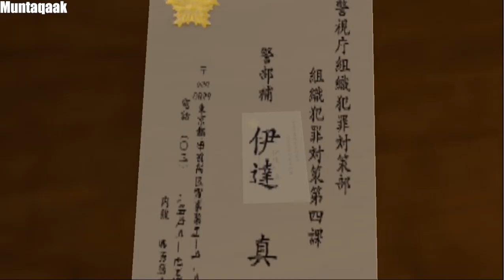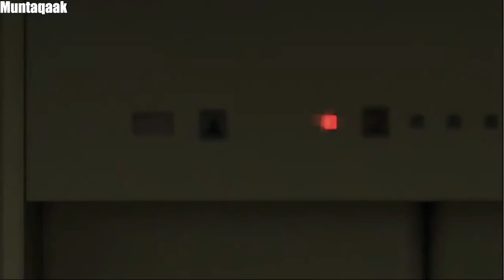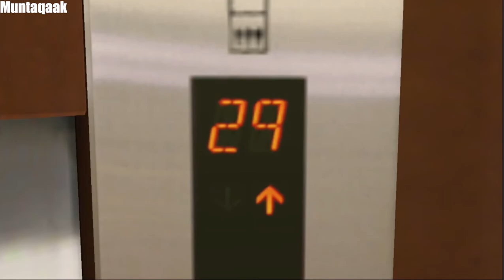Yakuza (PS2) - Chapter #4 - Encounter (HD)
Yakuza - Chapter #4 - Encounter, recorded in High Definiton

About Yakuza
After spending 10 years for the murder of Sohei Dojima,  Dragon Of Dojima, Kazuma Kiryu is released from prison finds himself as the enemy of Tojo Clan. Kazuma learns that Tojo Clan is looking for the 10 billion yen which was stolen. He come across an orphan named Haruka who is targeted by the Tojo Clan.

•Game Recorded on PlayStation 2